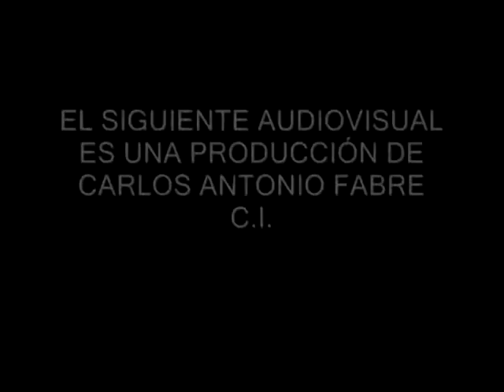Karen - No me prometas cielos (en vivo)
Un video realizado por Carlos Fabre

Karen interpretando una canción de Metropoli